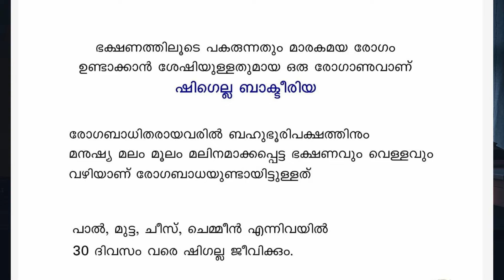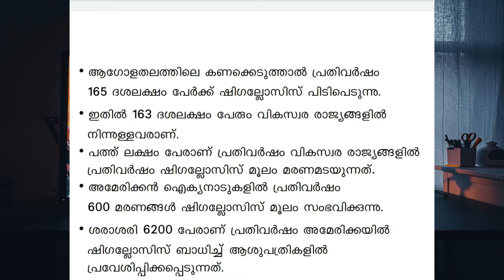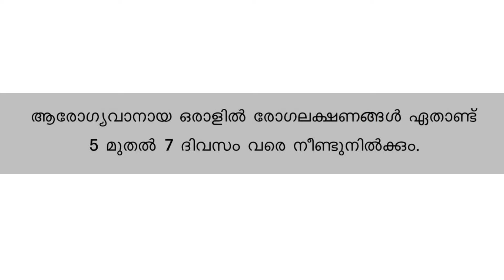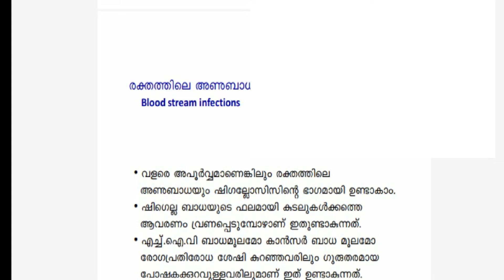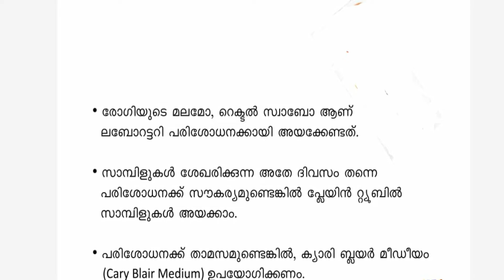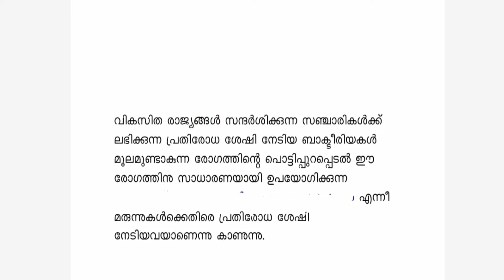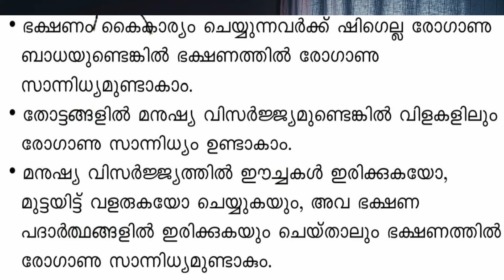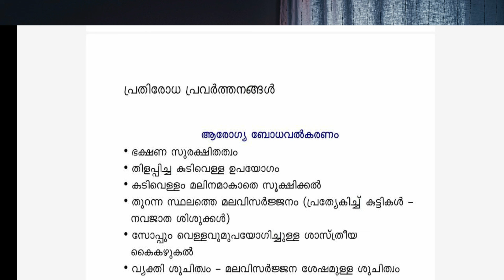ഷിഗല്ല രോഗം - ലക്ഷണങ്ങൾ, പ്രതിരോധ മാർഗങ്ങൾ, ചികിത്സ- കേരള ആരോഗ്യ വകുപ്പിന്റെ നിർദേശങ്ങൾ||Shigellosis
Ansar PM, Health Inspector in Health Services for the last 17 years
Food poisoning from shavarma ||Shigellosis || precaution to shawarma death || mayonise and shawarma